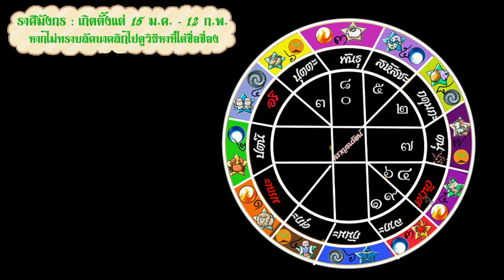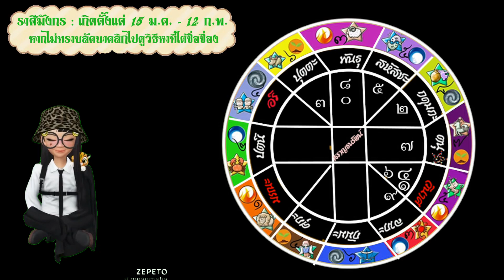ทำนายธ.ค.65 ลัคนาและราศีมังกร งานก้าวหน้า คลี่คลายปัญหา เงินทองไหลมา คู่ครองส่งเสริม